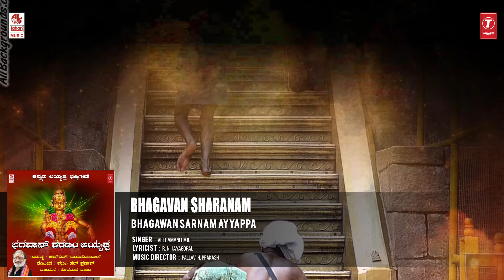Bhagavan Sharanam - Veeramani Raju,Pallavi H.Prakash,R.N.Jayagopal | Kannada Song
Bhakti Sagar Kannada presents "Bhagavan Sharanam" from the Bhagawan Sarnam Ayyappa.Songs sung in voice of Veeramani Raju,Music Composed by Pallavi H. Prakash & Lyrics Written by R. N. Jayagopal Kannada

Song: Bhagavan Sharanam
Program: Bhagawan Sarnam Ayyappa
Singer:Veeramani Raju
Music Director: Pallavi H. Prakash
Lyricist: R. N. Jayagopal
Language: Kannada
Music Label : Lahari Music